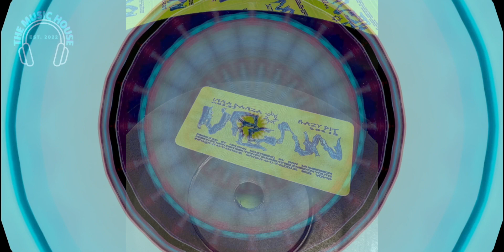NPLGNN - Hazy Pit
Enjoy 🎵. Have a beautiful day! ☀️

Thank you so much for your support! It matters to me a lot. ♥️